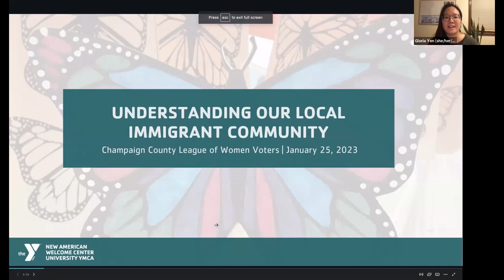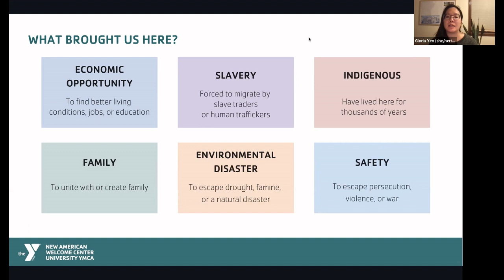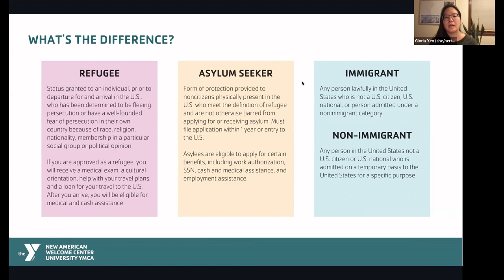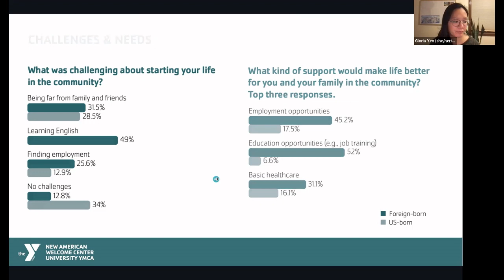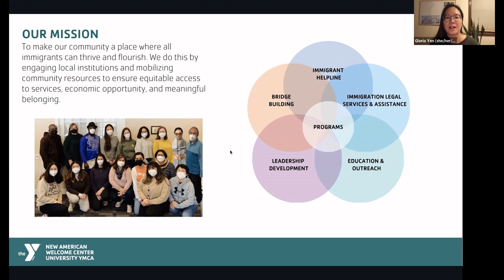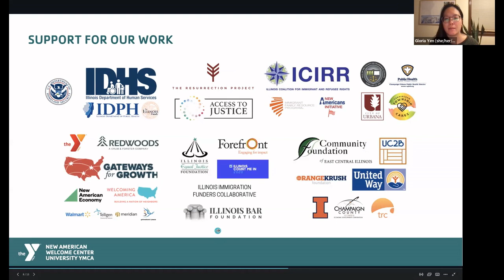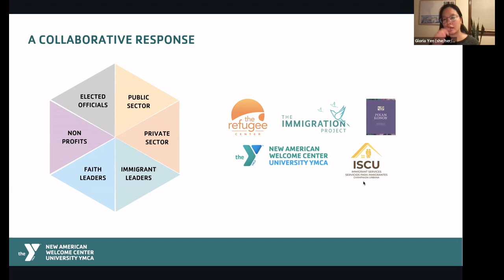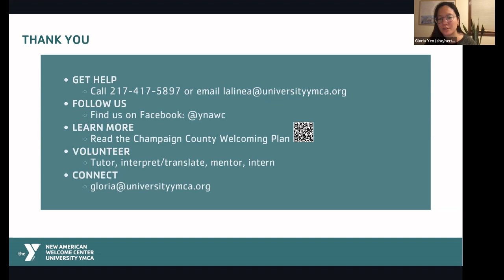Understanding our Local Immigrant Community - Keeping It Local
With Guest Speaker: Gloria Yen - Director, New American Welcome Center

Presentation Info:
Many of us are unaware of the New American Welcome Center.  Located at the University Y, it supports immigrants in integrating into the various communities in Champaign County.

The Center’s impact is being recognized across broad community spectrums - 1) MLK Outstanding Achievement Award in Champaign County, 2) Entrepreneurial Excellence: Social Venture Award by Champaign County Economic Development; and 3) Community Impact Award by C-U Junior League.

Gloria Yen will spend an hour with us and answer our questions such as the ones below.  You will have the chance to ask your own..

About Our Guest Speaker:
Gloria Yen holds a Master's in Social Sciences from the University of Chicago and a Bachelor of Music in Musicology from the University of Illinois. As a US DOJ Partially Accredited Representative, she provides immigration legal representation for low-income and indigent persons in Champaign County. She serves on the Champaign County Regional Planning Commission’s Community Action Board.